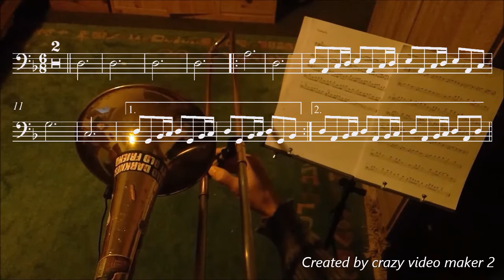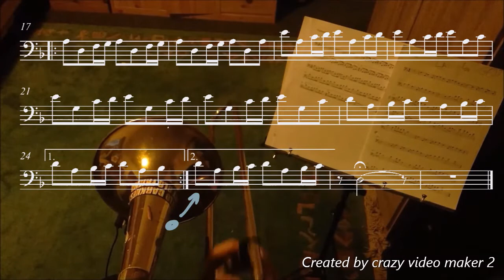Game of Thrones (Trombone)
short trombone Theme
 (Trombone)